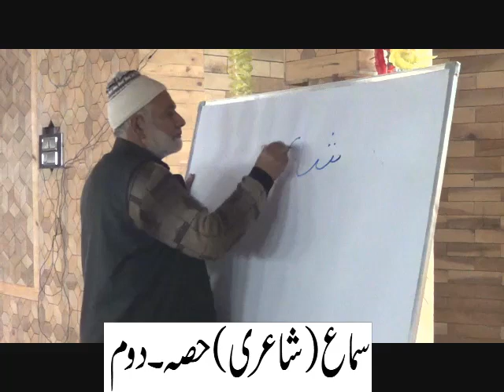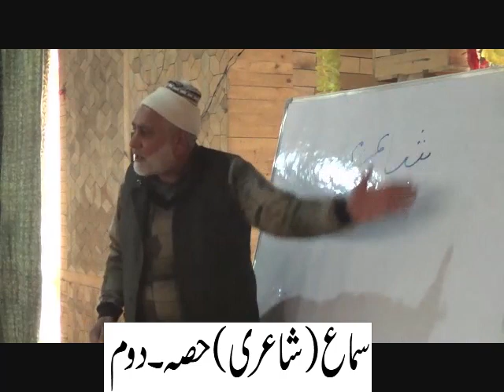Samaa(Shairi) Part-2. (09-12-2022)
Samaa(Shairi) Part-2.  Shairi Aur Imaandaroan Ko Talkeen Imaan Lanay Ki.
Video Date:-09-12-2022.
This Channel is solely for the purpose of educational content in particular the Islamic knowledge and much more related to the vision of Islam. The videos uploaded on this Channel belong to this Channel & only this Channel holds the copyright for it, any content/video stolen directly or indirectly from this Channel may face strict and copyright action from this Channel. We urge everyone not to use any of the videos of this Channel without the prior permission of the owner of this Channel rather you might face strict action.
Only this Channel holds the complete copyright and responsibility of content uploaded on this Channel.